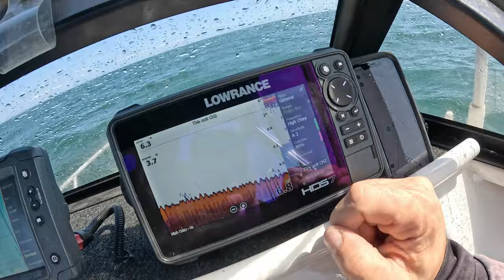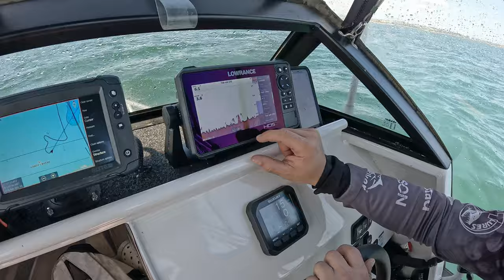SNAPPER in the Real Man's Bay?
After slogging it out in Westernport for Snapper, it was finally time to get started in Port Phillip Bay. It is hotly contested amongst fisherman as to which one is the real man's bay. One slightly has the edge for me.

Song Title: Lightness by Nomyn